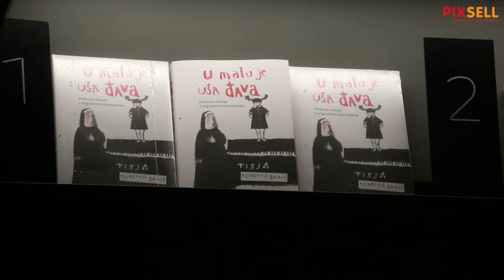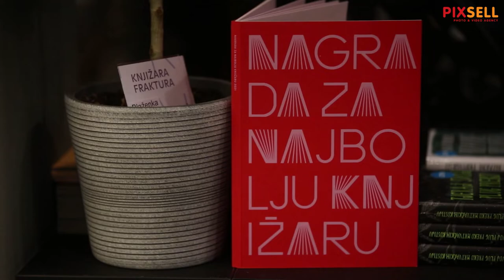"Anomalija" autora Andreja Nikolaidisa izabrana je za knjigu mjeseca magazina Bestbook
Kruno Lokotar i Emir Imamović Pirke u razgovoru s autorom Andrejom Nikolaidisom predstavljaju knjigu mjeseca magazina Bestbook "Anomalija".

Photo gallery: Zagreb: Razgovor s autorom o knjizi mjeseca magazina Bestbook "Anomalija"